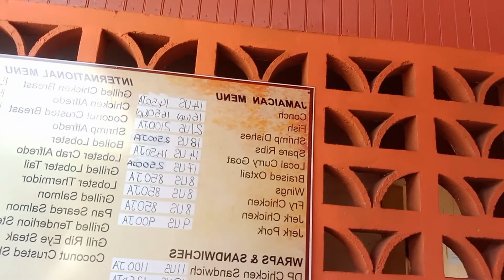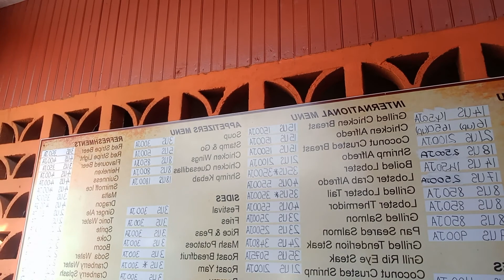I WENT TO BUY MY FAVORIET SALAD